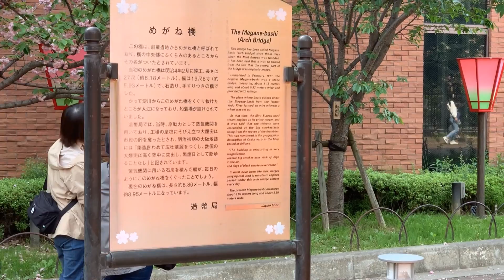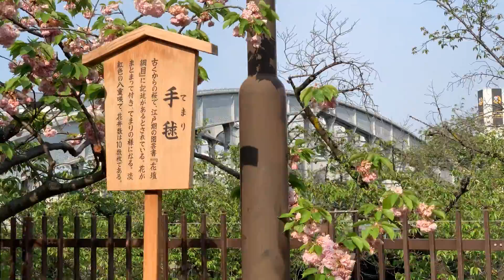３年ぶり 造幣局 桜の通り抜け【2022/04/19】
３年ぶり 造幣局 桜通り抜けの様子をお楽しみください！（令和４年の同通り抜けは終了しております。）